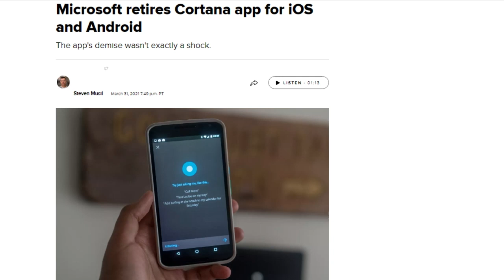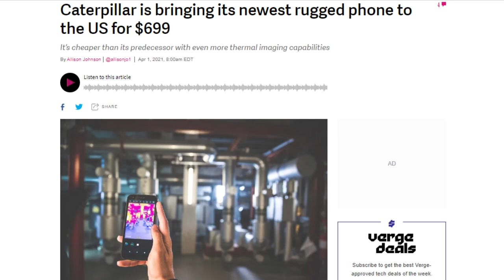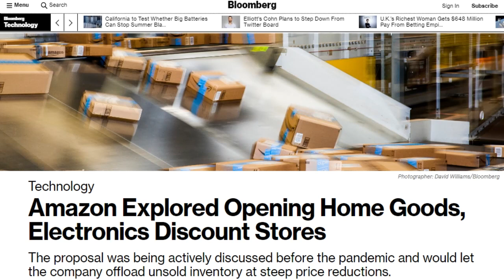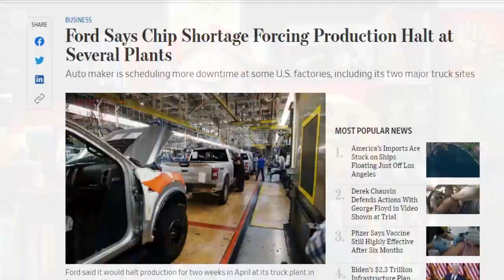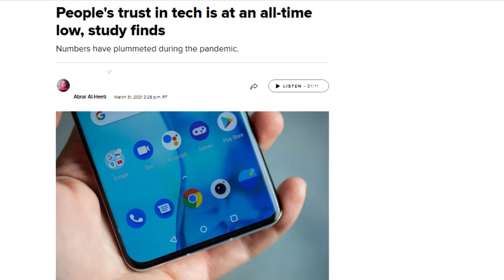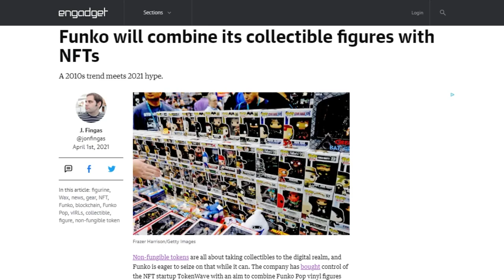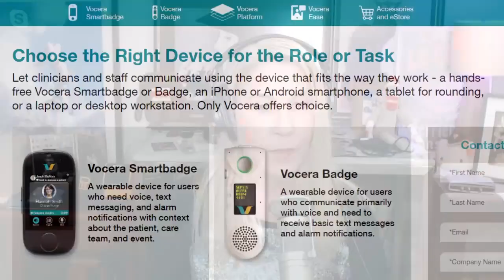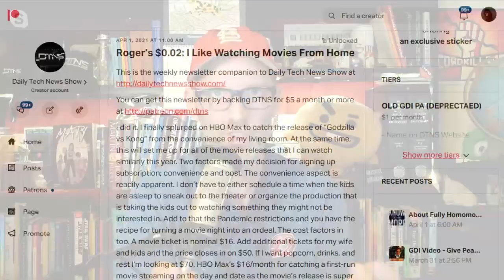In Tech We Trust? - DTNS 4000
Edelman surveyed more than 33,000 people in 28 countries to gauge consumer trust in institutions like media, government, and businesses. Trust in the tech sector fell by 7 percent around the world – a third straight year of decline. What’s behind the decline and what if anything should tech companies do about it?

Starring Tom Merritt, Sarah Lane, Allison Sheridan, Roger Chang, Joe.

Today’s guest:
Allison Sheridan

Next guest:
Chris Ashley